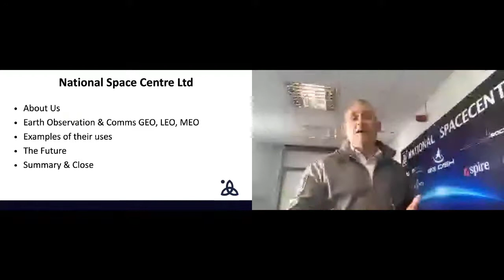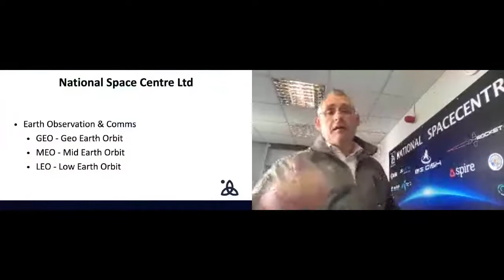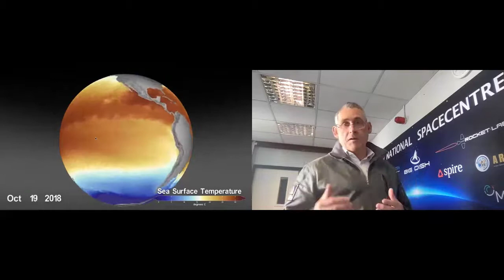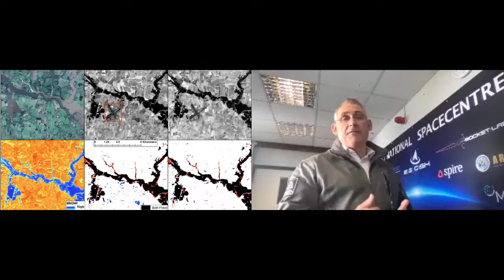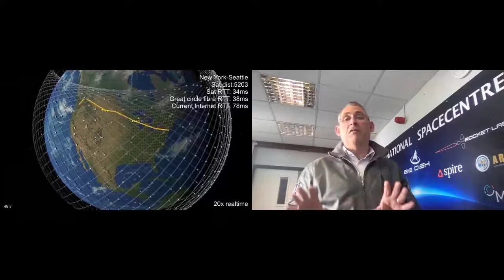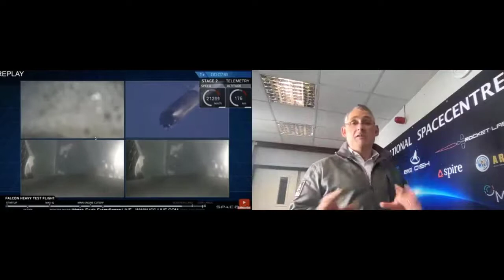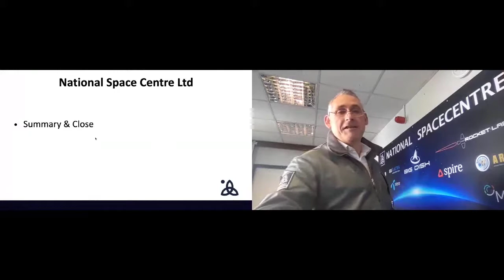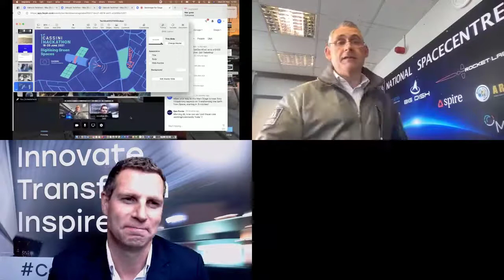it@cork Tech Fest 2021 - Transform Track Keynote: Rory Fitzpatrick